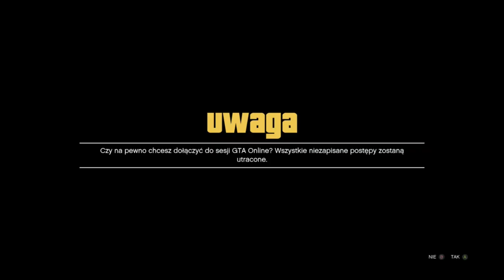LEVEL UP NIELIMITOWANE RP AFK BEZ ODLICZANIA CZASU ( metoda ze znajomym)